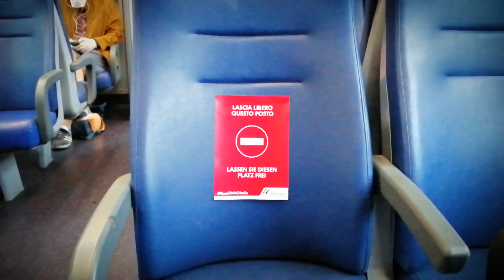ATTRAVERSARE L'ITALIA IN QUARANTENA | RIENTRO IN SARDEGNA *QUARANTINE TRAVEL VLOG*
Oggi vi porto con me in un viaggio attraverso un Italia semideserta, con Aereoporti vuoti, senza voli, e stazioni semi deserte.